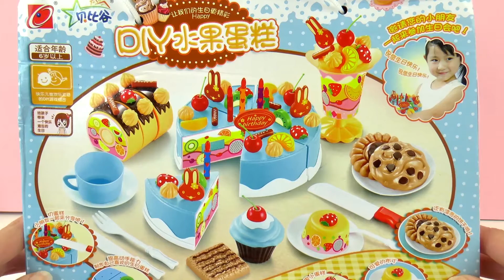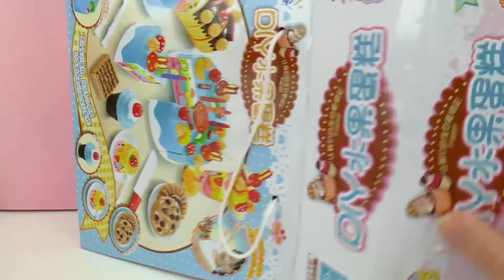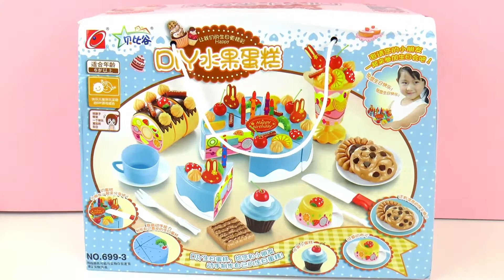超级 可爱 炫酷 贝比谷 DIY 美味 可爱 彩色 水果 蛋糕 彩泥 杯子蛋糕 甜点 下午茶 糕点 套装 开箱 展示